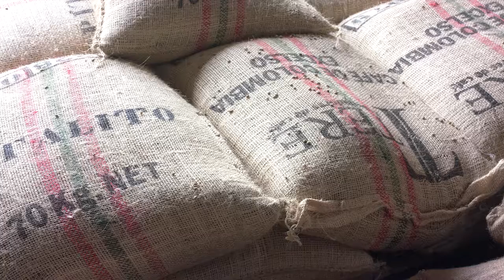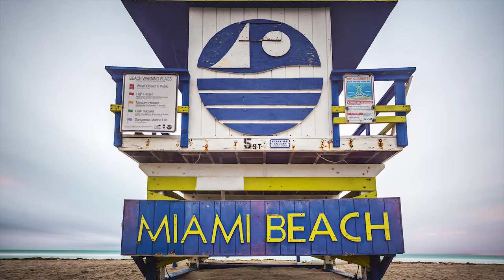TV Show We Filmed in Miami